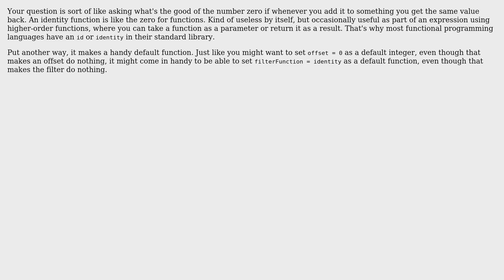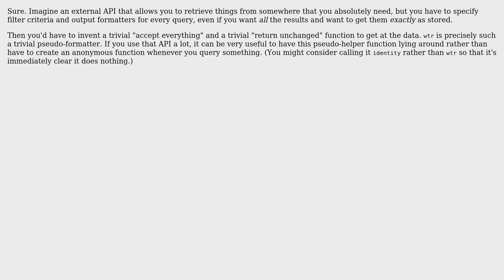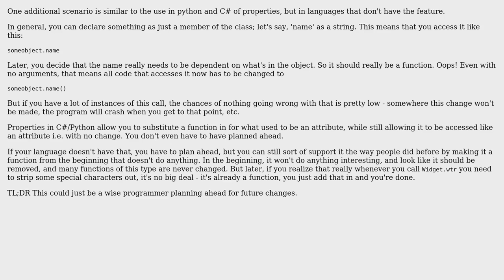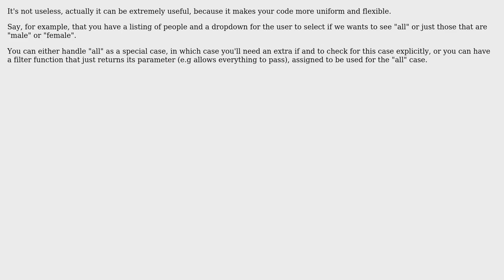Function only returns unchanged parameter, useless? (7 Solutions!!)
Function only returns unchanged parameter, useless?

With thanks & praise to God, and with thanks to the many people who have made this project possible! | Content (except music & images) licensed under CC BY-SA | Music | Images & others | With thanks to user reggaemuffin user Peter Mortensen user Kilian Foth user Karl Bielefeldt user jawo user jackr user Hejazzman user GreenScape user Corley Brigman and the Stack Exchange Network Trademarks are property of their respective owners. You are responsible for your own actions.